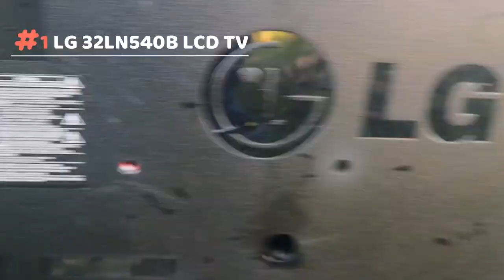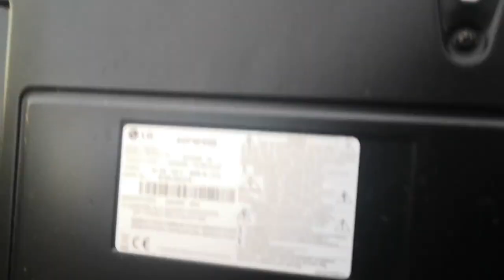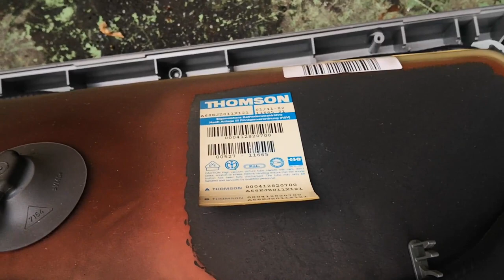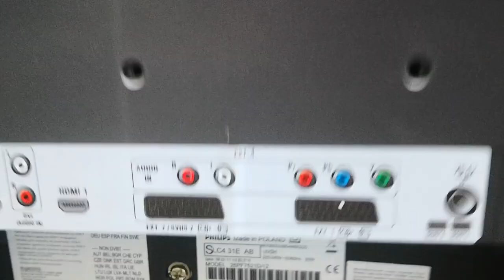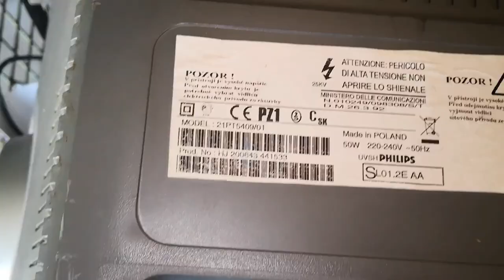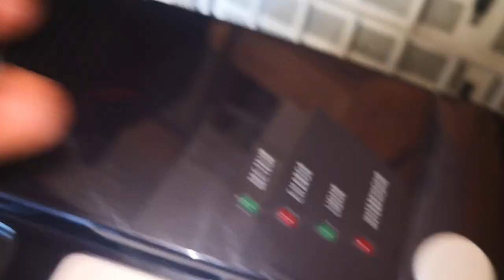Speaker Hunting Video #30 | LG flatscreens , Thomson CRT with Faital Subwoofer and more !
After more than 4 months , here is finally the SHV 30 ... A great one , nothing incredible tho .